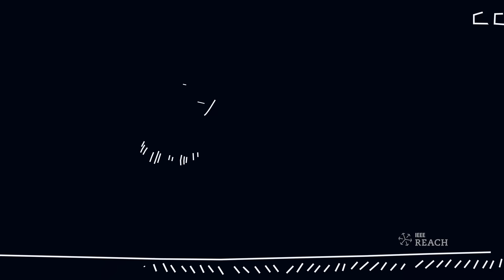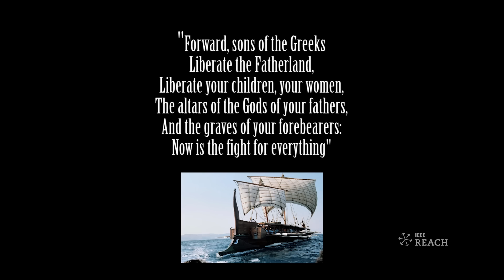The Athenian Trireme in Action: Power, Precision, and Dominance at Sea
Step into the world of ancient naval warfare as we bring the Athenian trireme to life. From the rhythmic sounds of 170 oars moving in unison to the overwhelming presence of this mighty warship, this video captures the sensory experience and tactical brilliance of the trireme in battle. It showcases how these vessels were not only technological marvels but also highly impactful on ancient maritime history.